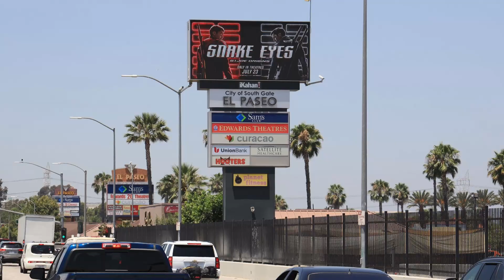iKahan Market Ride | iK-LA023 | Firestone Blvd at Rio Hondo Digital Billboard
This full motion digital bulletin reaches a thriving community with a constant flow of traffic in South Gate, CA. It delivers an audience heading West on Firestone Blvd to El Paseo Shopping Center and the 710 FWY.